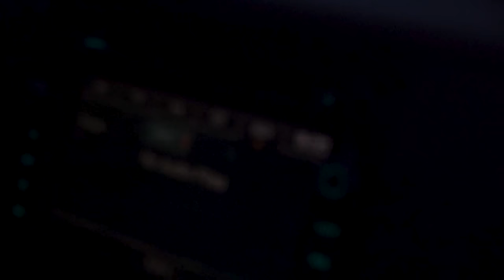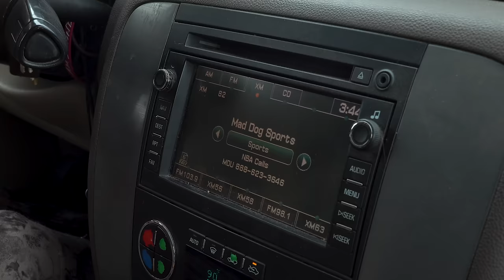CALLING BUCKS in a SNOW STORM!! + Doe Bleating at 5 yards!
Nick's on the bucks in a snow storm!